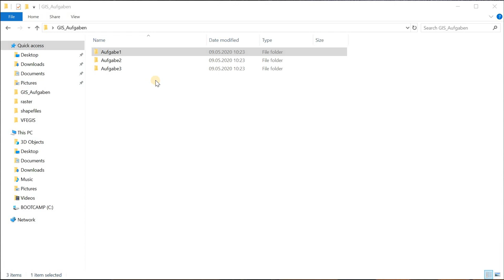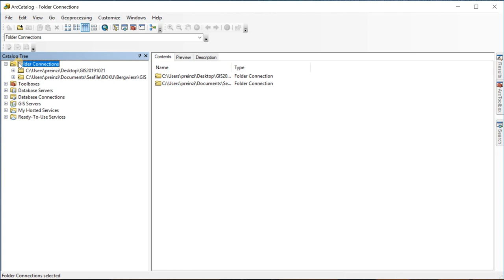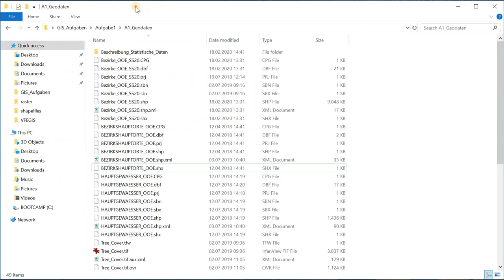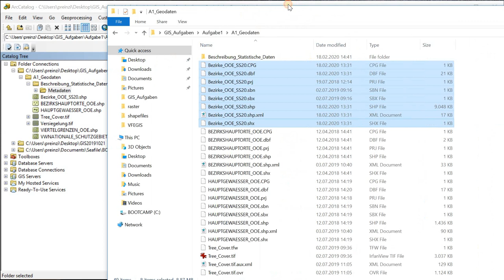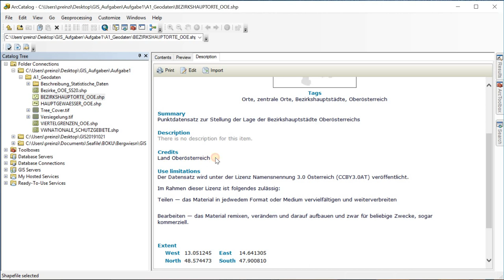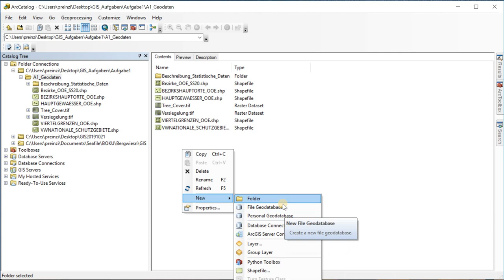BOKU GIS Infos: ArcCatalog Grundlagen